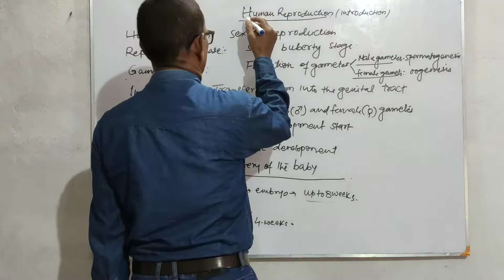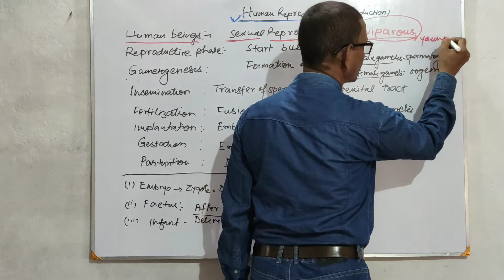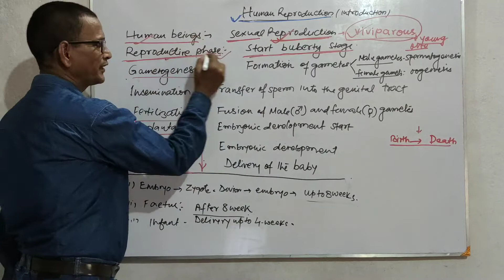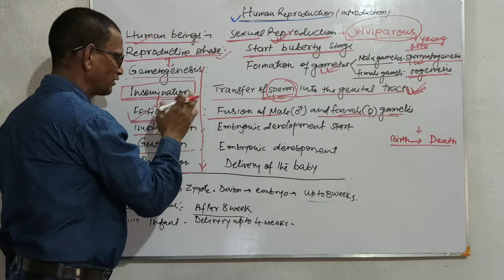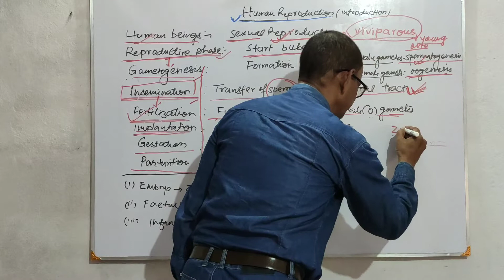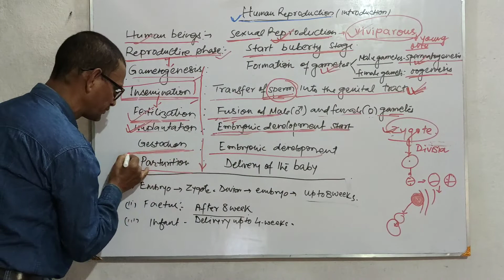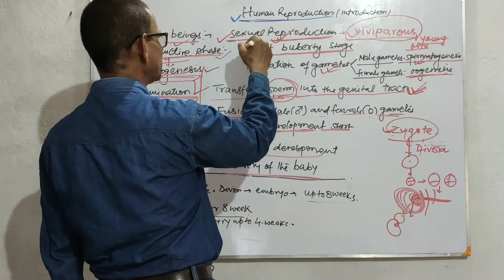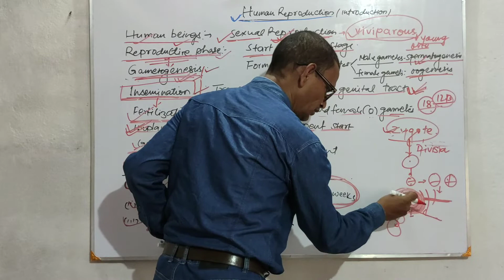Human Reproduction (Intro) Class XII | Biology | Class IX to XII | NEET Prep | By: A. A. Jalal Sir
Hello Everyone! We are here with the very first chapter of Class 12 Biology i.e. Human Reproduction (Intro) in brief.

Regards
Online Classes